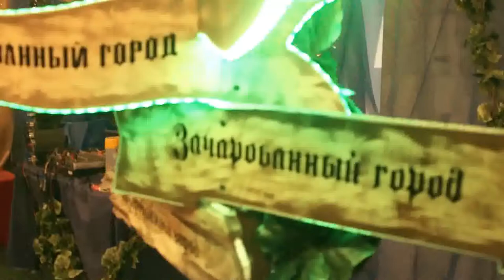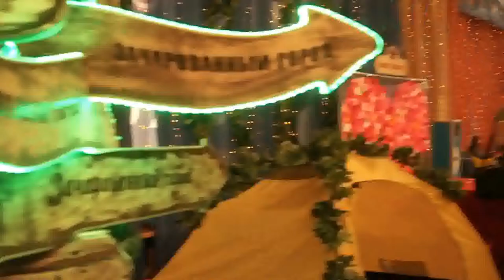цирк «Аквамари́н» (54-60,63,65-68,70-,72,74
Цирк «Аквамари́н» Circus of Dancing Fountains "Aquamarine". Под куполом вы увидите сильнейших цирковых артистов, признанных мастеров танца на льду, смешных клоунов, дрессированных животных и, конечно же, удивительное водное шоу Танцующих Фонтанов! А в фойе всех зрителей ждет Большой Цирковой Карнавал - с множеством сюрпризов, игр и развлечений, бесплатным мороженым и фотографией по каждому билету!  At the Circus of Dancing Fountains "Aquamarine" audience take part in a funny Circus Carnival. An unforgettable holiday is waiting for everyone both before and after the show! A lot of surprises and entertainment, free ice cream, pony rides, children attractions, the Kingdom of Crooked Mirrors, aqua make up, the sea of balloons and circus toys, sweet goodies and children play program in the foyer of the of the circus before the main show! To manage everything, we recommend viewers to come no later than one hour before the show! During the whole festival our photographers can take pictures of you as many times as you want - on the background of Dancing Fountains, along with artists and circus animals! For each ticket you can get one photo for free and for a low fee you can get additional photos, calendars and gift cards with your photos. And another surprise: all the spectators of Circus of Dancing Fountains "Aquamarine" can get an amazing trip to Russia's only Museum of Clowns! A unique collection of over 5000 exhibits - from the late 19th century to the present day.  In our circus of amateur photo and video is allowed without any restrictions(during the show you should ALWAYS turn off the flash!). Our cozy  circus  cafe works before the show, in the interval and after the show.  Entrance to the circus opens 1.5 hours before the show. Duration of the show is 2 hours 45 minutes including 35 minutes interval.